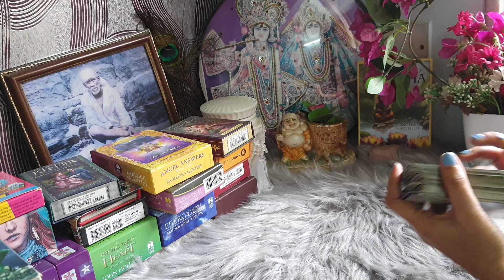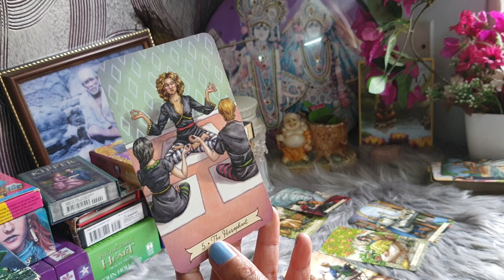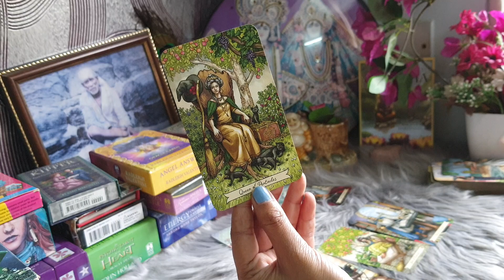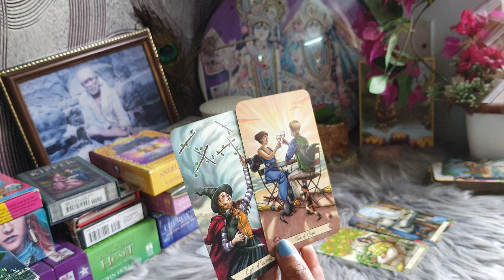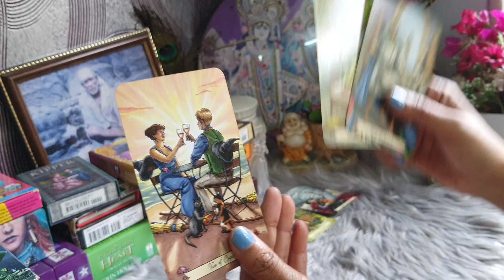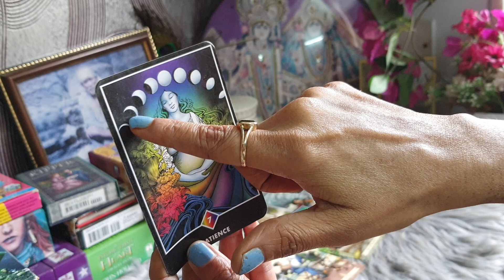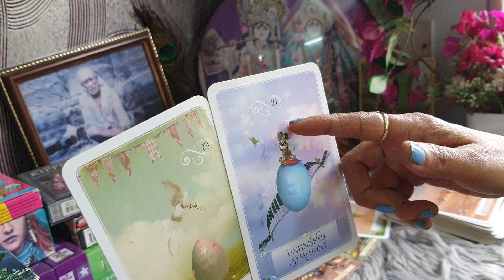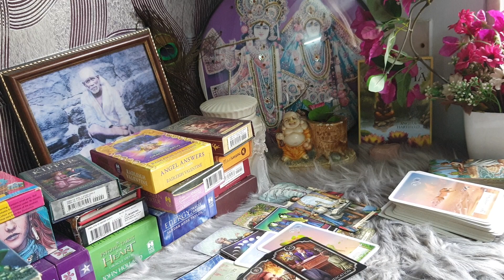Your partners parents realising ki aap hi ho jo unko(ur partner) life long sambal saktey ho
I'm intuitive tarortcardreader n Numerologist

healing#twinflames#soulmates#timelessreading